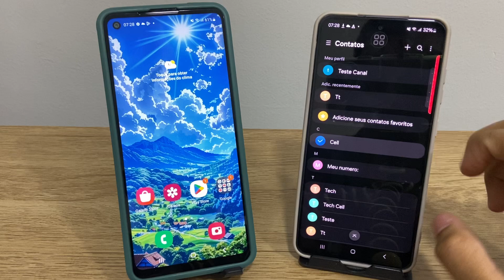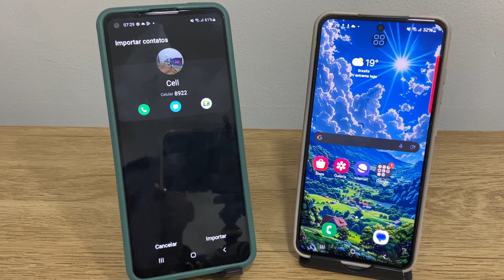Como compartilhar um contato no Samsung S22,S22+ e S22 Ultra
Nesse video eu ensino passo a passo você a Como compartilhar um contato no Samsung S22,S22+ e S22 Ultra